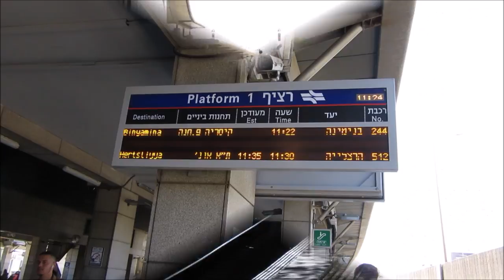Tel Aviv Hahagana - Israel Railways - רכבת ישראל בע"מ - Bahn - תחנת תל אביב ההגנה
Trains at Tel Aviv Hahagana station